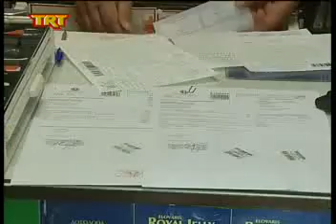Επιστροφή στη χειρόγραφη συνταγογράφηση